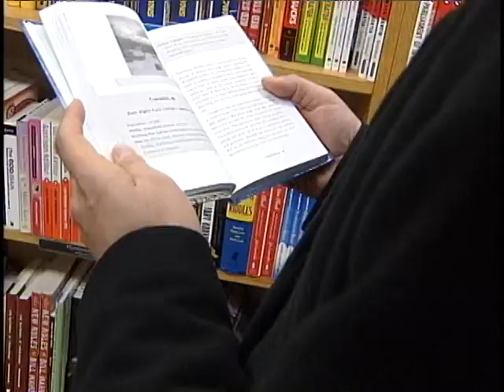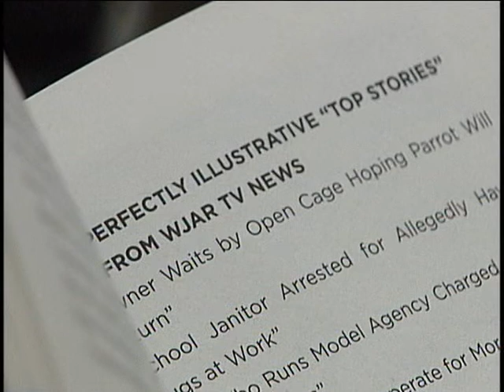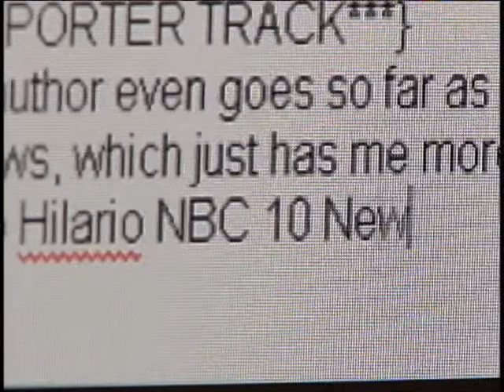CRANSTON.avi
Just a funny story about a book that listed Cranston in the top 100 worst places to live.